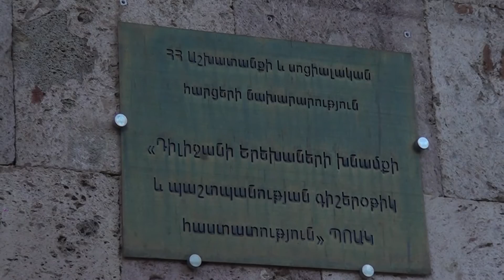“ Fly” Charitable Organization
Mrs. Carolyn Kuzuyan-Samuelyan, Director of the American “ Fly” Charitable Organization, has been visiting the regions of Armenian  providing assistance to at-risk and needy children.

«Fly» բարեգործական կազմակերպություն

Ավելի քան երկու շաբաթ է Ամերիկյան «Fly» բարեգործական կազմակերպության նախագահ Քարոլին Քուզույան-Սամուելյանը բարեգործական առաքելությամբ այցելություններ է կատարում Հայաստանի տարբեր մարզեր եւ օգնում կարիքավոր երեխաներին: